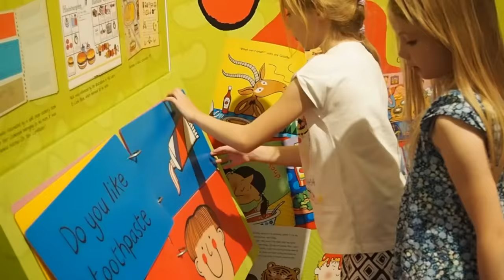Pirates, Pants & Wellyphants at Worcester City Art Gallery & Museum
If you've ever read Tracy Beaker, Eat Your Peas or Shark in the Park you'll love this hands-on exhibition from Britain's best-loved illustrator, Nick Sharratt!

The exhibition, called 'Pirates, Pants and Wellyphants, The Illustrated World of Nick Sharratt', will be open from Sat 9th July - Sat 3rd Sept 2016 and will open from Monday to Saturday between 10.30am and 4.30pm at Worcester City Art Gallery & Museum.